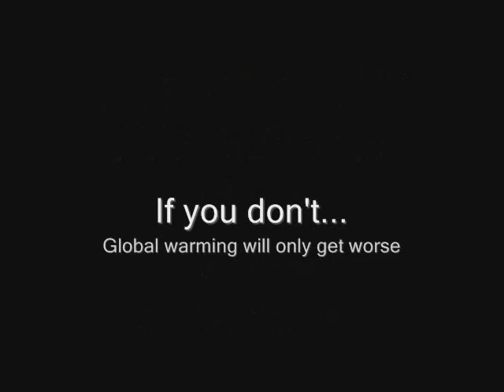Kasey Kahne Kansas Post Pole Qualifying News Conference October 1, 2010